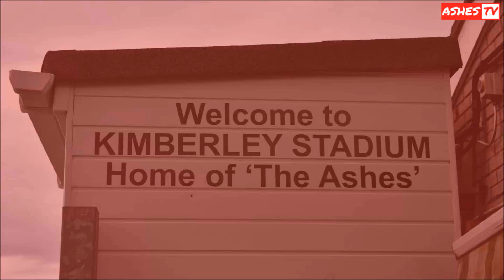HIGHLIGHTS | FA Vase 1st Round - Saltash United v Westbury United [13/10/2018]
The Ashes welcome top of the table Westbury United of the Western Premier League to Kimberley Stadium, in the first round of the FA Vase, a rematch of their FA Cup tie.